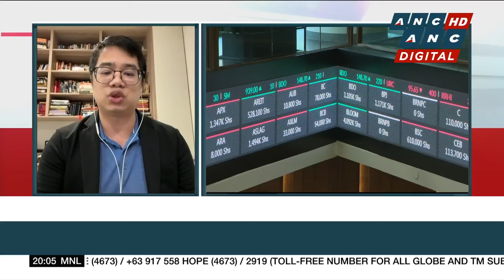Vista land net income, revenues higher in 9m period on continued expansion drive | ANC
Here are the stories on ANC's Business Outlook.